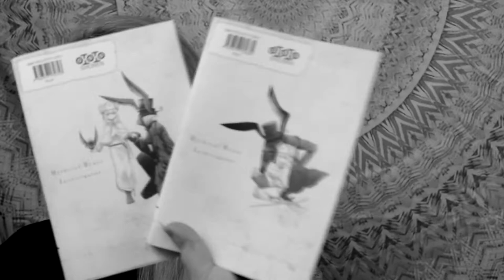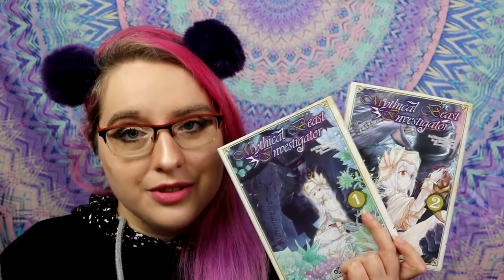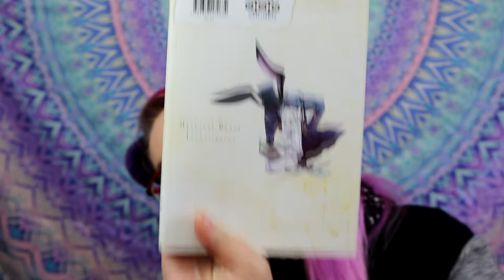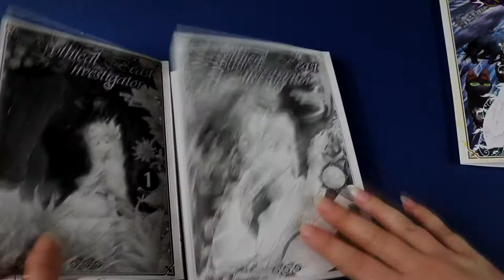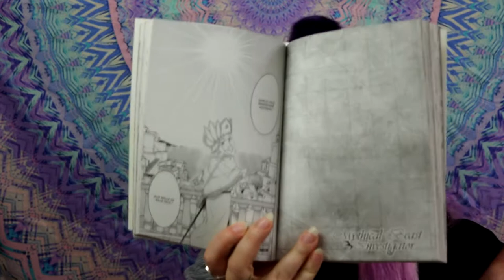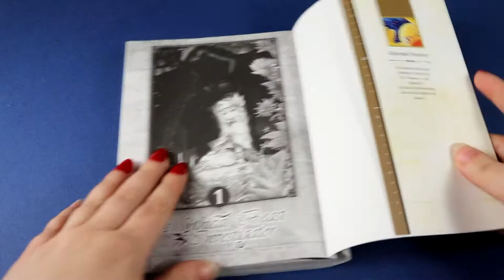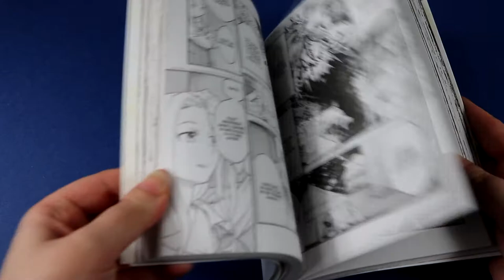[Critique manga] Mythical Beast Investigator (éditions ototo)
Résumé
Pour accomplir son devoir en tant qu’Inspectrice des Créatures Légendaires, Felly Ehéna se balade de village en village, dans des lieux parfois inhospitaliers. Discrètement accompagnée par l'intriguant Kooshna, elle prête main-forte tantôt aux hommes, tantôt aux bêtes légendaires, pour s’assurer que l’équilibre du monde soit toujours préservé. Mais si sa présence suffit parfois à apaiser des situations tendues, à d'autres moments, un rien peut les envenimer...